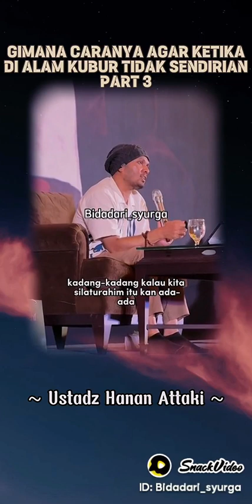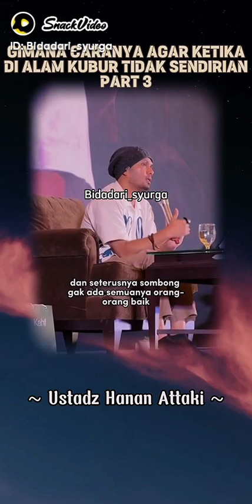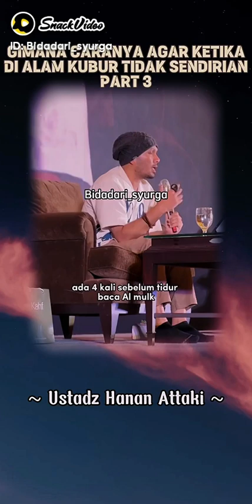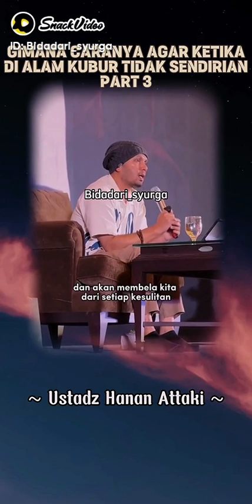ustadz hanan attaqi/ di surga tak ada kasta lagi